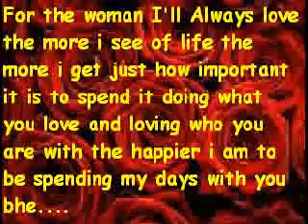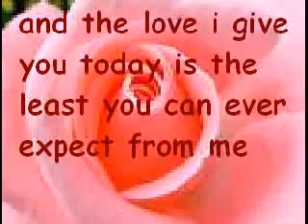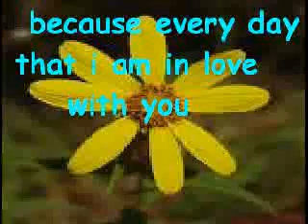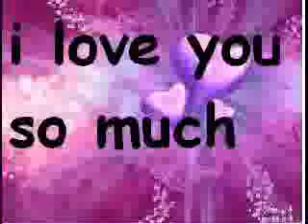bhebhe.WMV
for my bhebhe